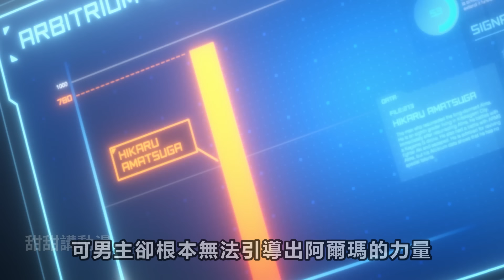男人撿到神奇的機械手臂，獲得一拳滅敵之力，機械臂，一口氣看完1~3集，10月新番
章節
第一集 00:00
第二集 08:08
第三集 16:49